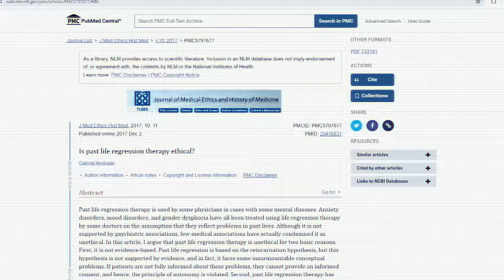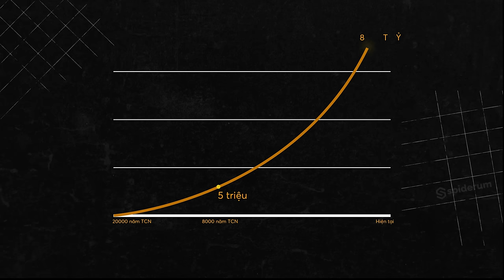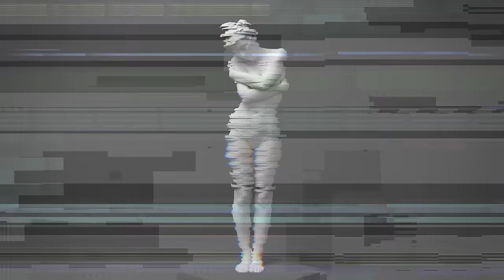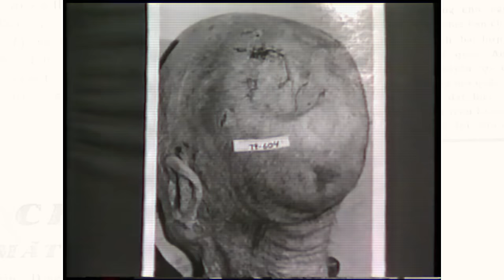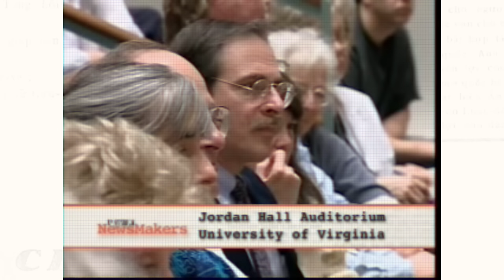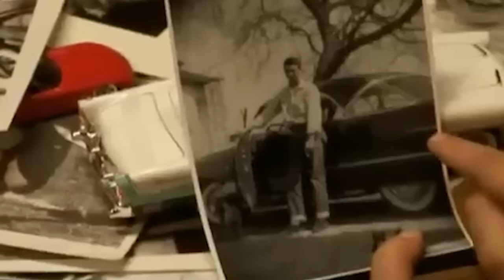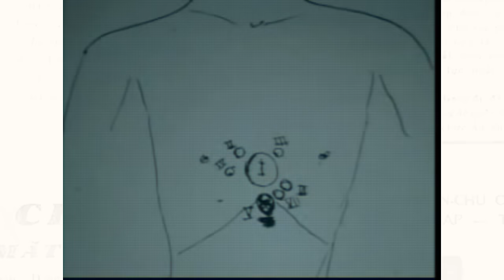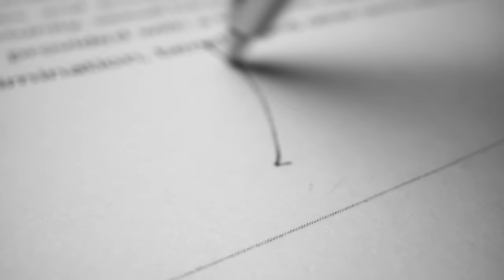THÔI MIÊN HỒI QUY TIỀN KIẾP: CHỮA LÀNH hay CHỮA THÀNH QUÈ? | Keira Ngo | Thế giới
📝 Bài viết gốc:
Is past life regression therapy ethical?
SỰ THẬT VỀ THÔI MIÊN HỒI QUY TIỀN KIẾP VÀ HIỆN TƯỢNG ĐẦU THAI
🌐 Link bài viết:
✍️ Tác giả:
Gabriel Andrade
Keira Ngo

Nội dung:
00:00 - Start
03:58 - Đầu tiên, chúng ta hãy cùng tìm hiểu về mức độ khả thi của hiện tượng luân hồi
07:18 - Vậy có bằng chứng gì cho hiện tượng đầu thai không?
11:50 - Những bằng chứng vừa rồi là có vẻ khá thuyết phục nhưng vẫn không phải là tất cả
16:51 - Ngoài ra, còn có lời giải thích khác cho hiện tượng đầu thai
16:51 - Vậy, thôi miên hồi quy tiền kiếp có hại không?